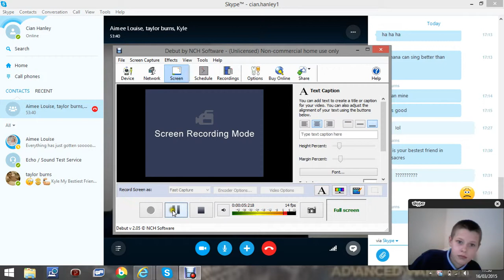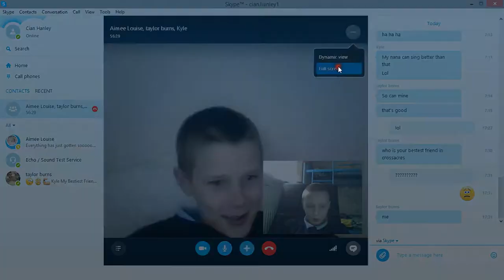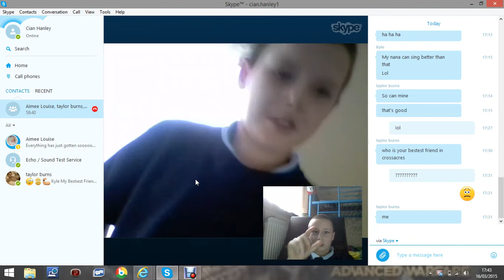cian w/ taylor :)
Looking for a spicy video?: "Imjaystation has made a massive mistake"
just a quick chat with my mate :) btw if you guys want to talk and do vids Go full in :)